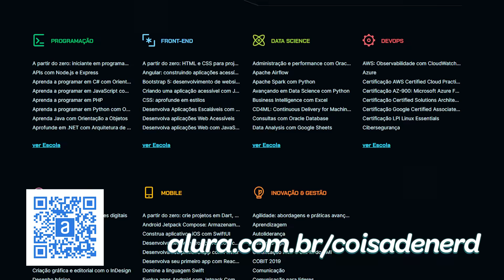AS MAIORES PÉROLAS DO JORNALISMO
Confira os cursos da Alura!
Leon e Nilce são desafiados a reagirem (react) as grandes pérolas do jornalismo brasileiro e mundial! As maiores gafes da TV e momentos completamente absurdos e inacreditáveis.